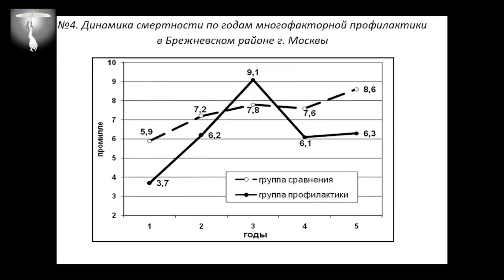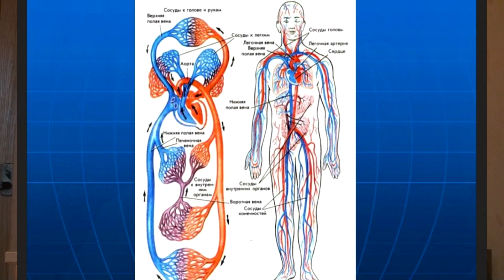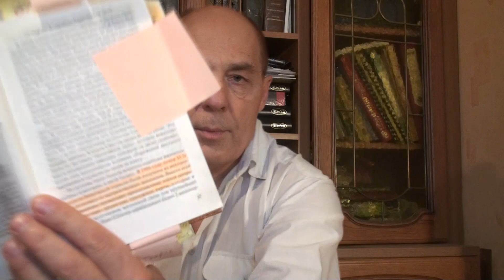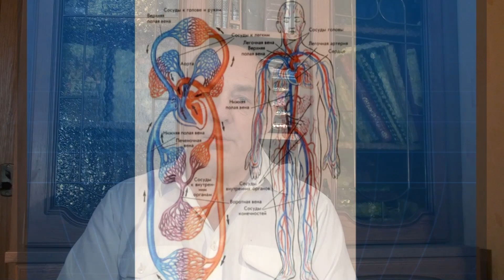Деньги против здоровья.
Денежные вложения в медицину - они зачем?